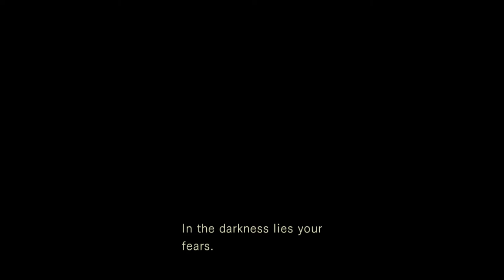Resident Evil Remaster Jill Valentine Bunny Girl Costume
support

Created by

 Mod shop
Sorry